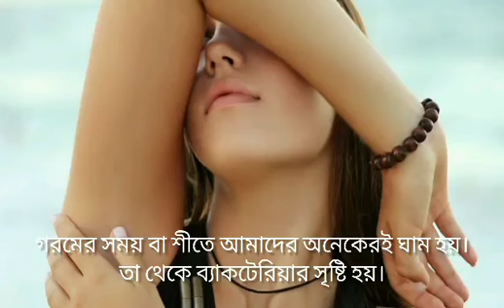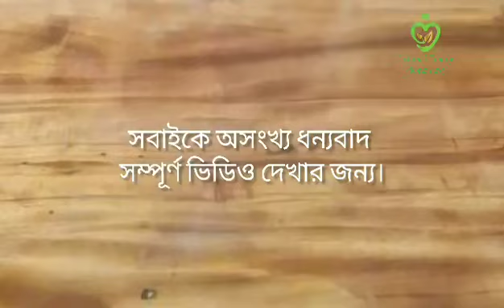How to remove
আসসালামু আলাইকুম।
সবাইকে আমার চ্যানেলে স্বাগতম।

How to remove underarms darkness/dark spot/How to get rid of dark underarms.

How to make your own skin care at home
How to get going skin naturally at home
How to get clear skin naturally at home
how to remove dark spots from your armpit
skin care with home ingredients
do it yourself
Skincare for glowing skin.
Home remedies to look young and beautiful.
skin care for glowing skin
glowing skin tips
daily face care for glowing skin
skincare remedy
healthy glowing skin tips
easy natural skin care
Natural facremedy
Face mask for remove dark spots face pack for instant brighten skin deep
 cleansing face mask
how to fade dark spots on face naturally
how to get clear spotless skin naturally  mask for dry skin honey
face pack for clear glowing skin
skin whitening face pack face pack for instant glowing skin at home
 instant fair skin milk face cleanser get glowy shiny skin
skin fairness mask homemade face pack for whitening clear skin mask
face pack for glowing skin Instant whitening skin homemade
Face mask for clear & bright skin
face pack naturally remove dark spots
how to lighten dark spots get rid of acne remove dark spots & hyperpigmentation visible spotless clear skin
how to remove dark spots from face skin whitening get fair skin at home